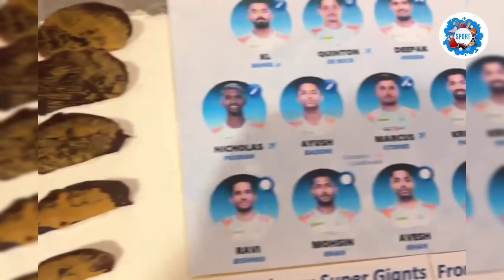KL Rahul & LSG Team Winning Celebration In Dressing Room After Win LSG vs RCB IPL 2023